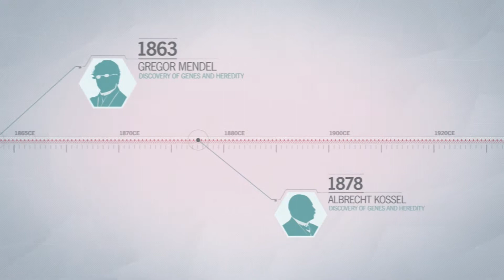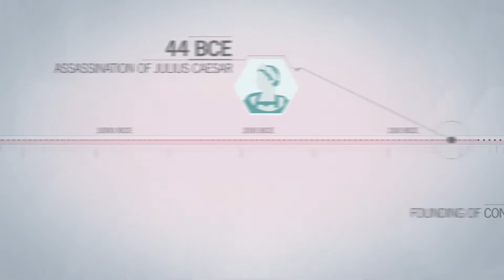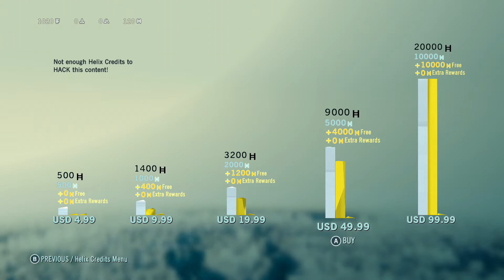"GEARING UP" Assassin's Creed: Unity #08